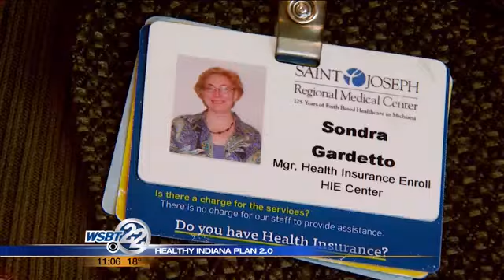Indiana wins federal OK for state-run Medicaid alternative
Indiana Governor Mike Pence calls it a proven model for Medicaid reform. The state's Healthy Indiana Plan 2.0 was approved by the federal government. _________________